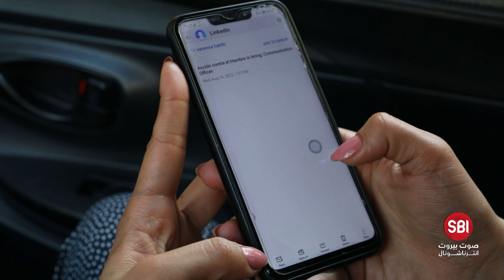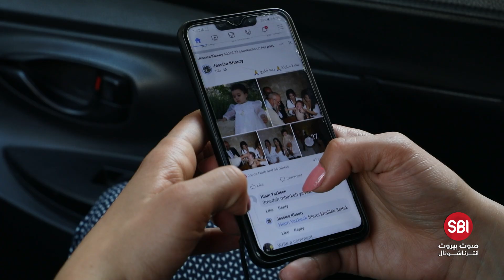السوشيال ميديا تُسبب النرجسيّة!